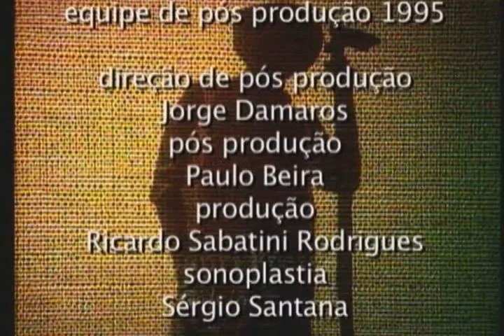Novela Os Imigrantes (1981) Capitulo 085